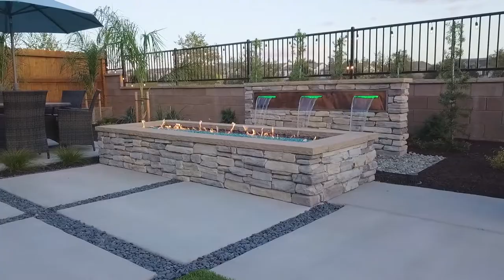River City Landscaping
Highlight video showcasing some award winning jobs.